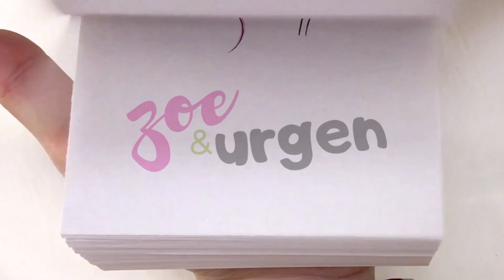How we IRRITATE Each Other || Zoe & Urgen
Let’s be real with you, we LOVE each other’s company but of-course there are things that irritate us about each other. So here they are… its gonna get juicy! This is a new style of video for Z&U, we hope you like the skit :P
Do you also get irritated? What’s the most annoying thing? Hehe.

Thanks for all your support, lets grow this little Z&U family!

Love,
Z&U